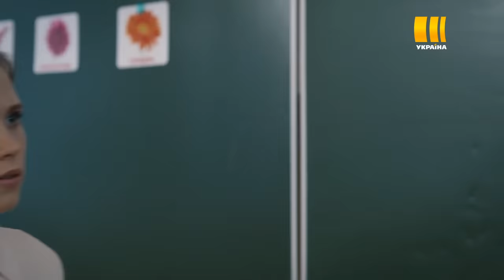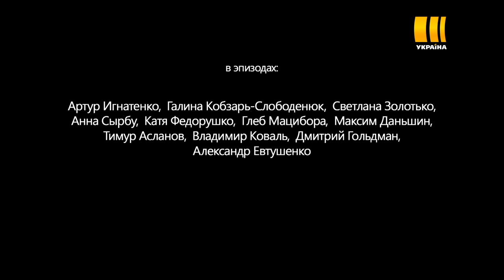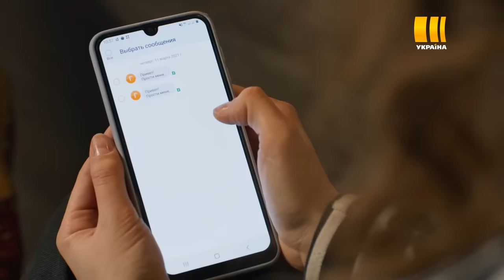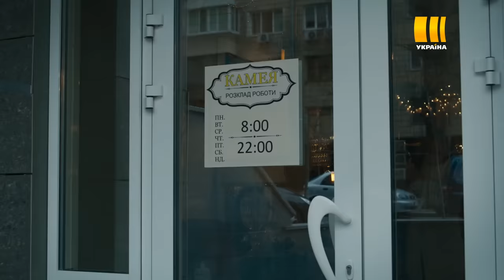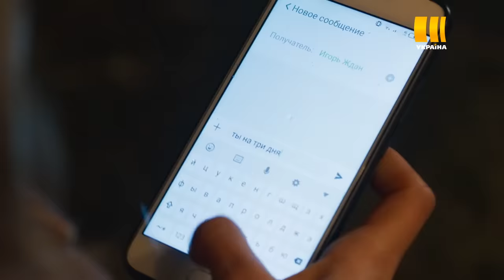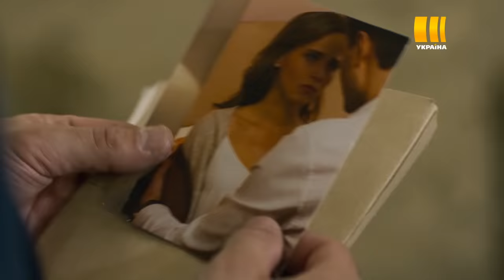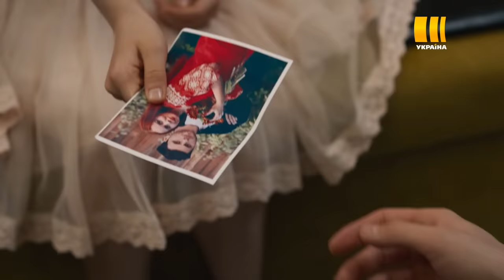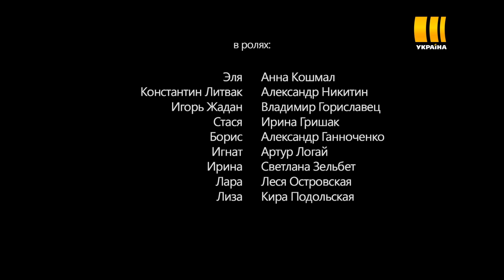Три цвета любви (Все серии)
Элеонора Павлинская – профессорская внучка, в совершенстве владеющая пятью языкам и посвятившая свою жизнь работе с детьми-аутистами. В жизни Эли есть только работа и любимая бабушка, которая вырастила девочку одна. Ее жизнь стабильна и предсказуема. Но однажды все меняется, когда ее приглашает в свой дом Константин Литвак в качестве репетитора для  взрослой дочери.